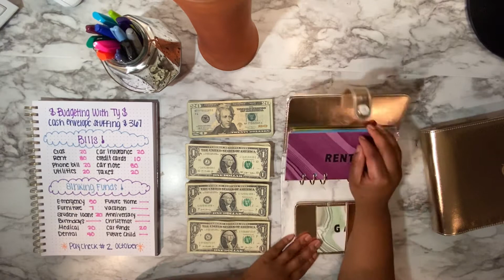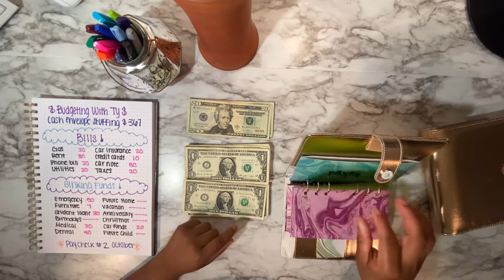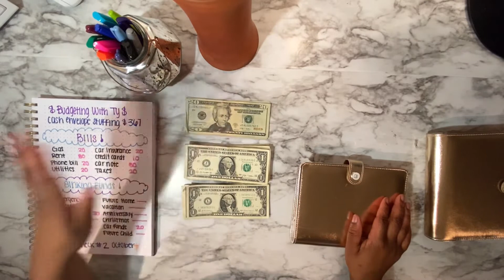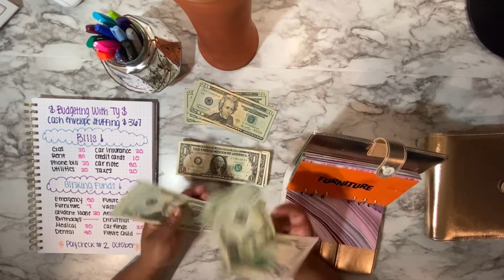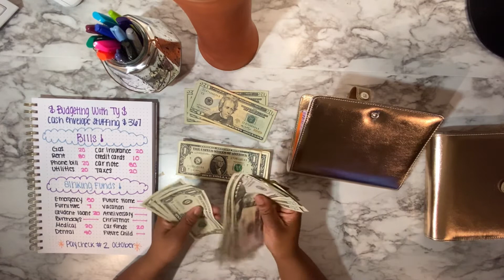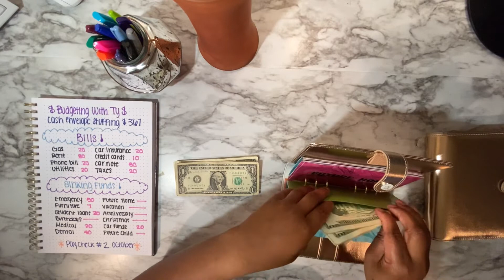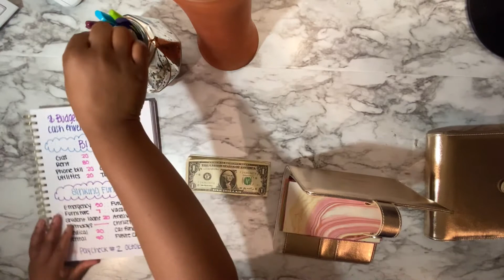CASH ENVELOPE STUFFING | OCTOBER PAYCHECK #2 | LOW INCOME | $367 | BUDGETING WITH TY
Hello everyone! In today's video, we will be stuffing my second paycheck for the month of October. I want to say thank you all for your support, I really appreciate it.